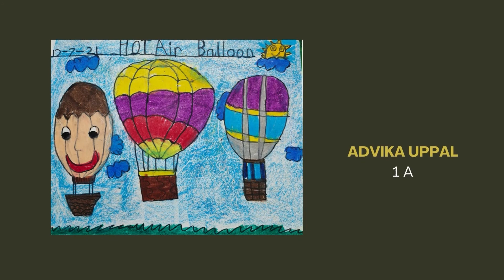Delhi Public School Mathura Road | E- Art Exhibition | Class 1 | Batch 2021-22